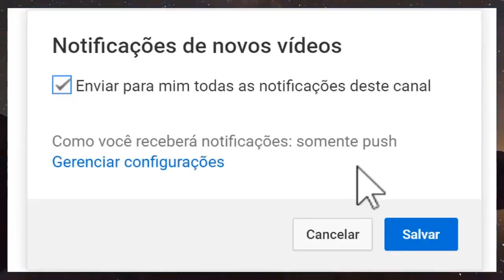URGENTE É GRAVE O ESTADO DE SAÚDE DO LOCUTOR ASA BRANCA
► Duvidas ? Comente ✔